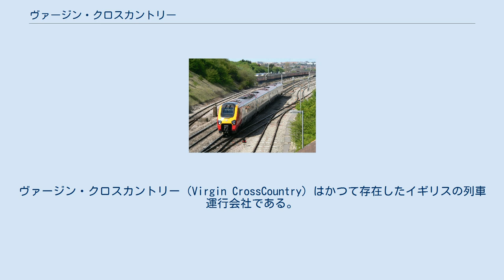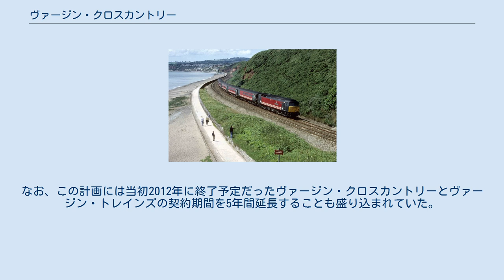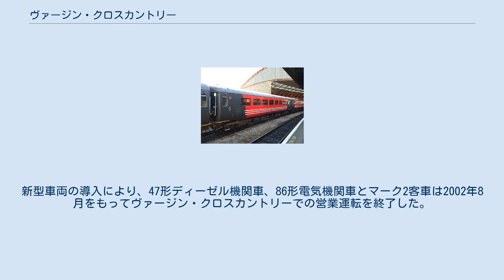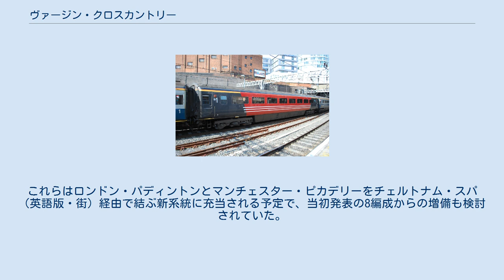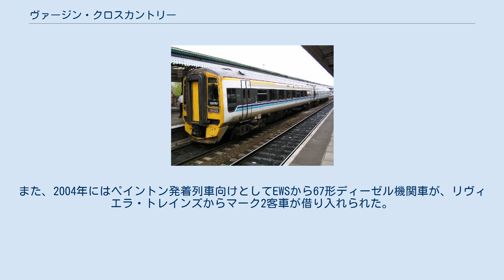ヴァージン・クロスカントリー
ステージコーチ・グループの鉄道事業者
ヴァージン・クロスカントリー（Virgin CrossCountry）はかつて存在したイギリスの列車運行会社である。
イギリス国鉄民営化直後の1997年1月から、2007年11月にアリーヴァ傘下のクロスカントリーに運行を引き継ぐまで、インターシティ・クロスカントリー・フランチャイズを運行していた。
親会社はヴァージン・レール・グループ（1998年までヴァージン・グループ100％、1998年からヴァージン・グループ51％・ステージコーチ・グループ49％）であり、インターシティ・ウェスト・コースト・フランチャイズを1997年3月から2019年12月まで運行していた系列のヴァージン・トレインズとは共通のブランディングを使用していた。
 インターシティ・クロスカントリー・フランチャイズはインターシティと呼ばれる長距離速達列車のうち、複数の本線級路線をまたぐ列車の運行を行うフランチャイズであり、特に2003年以降、大多数の列車はロンドンには乗り入れていなかった。
運行する列車の中にはイギリス最長級のものもあり、すべての系統がバーミンガム・ニューストリート駅を発着するか経由していた。
なお、現在のクロスカントリーとは異なり、狭義のクロスカントリールートを経由せずにウェスト・コースト本線を用いてスコットランドに出入りする系統も存在した。
 サウス・デヴォン鉄道防波堤（デヴォン州ダウリッシュ）を行く47形ディーゼル機関車とマーク2客車の編成 1996年11月、ヴァージン・アトランティック航空などを傘下に擁するヴァージン・グループが100%を出資するヴァージン・レール・グループが、インターシティ・クロスカントリー・フランチャイズの運営権を獲得し、1997年1月5日に傘下のクロスカントリー・トレインズ社によって運行が開始された。
 1998年10月、ヴァージン・グループはヴァージン・レール・グループの株のうち49％をステージコーチ・グループに売却した。
 レールトラック社の解散と後継のネットワーク・レールによるウェスト・コースト本線の改良工事の遅れにより、ヴァージン・クロスカントリーは2002年7月にヴァージン・トレインズともどもフランチャイズ契約を停止され、収益が運賃収入に左右されないマネジメント契約に移行した。
 ヴァージン・クロスカントリーのフランチャイズ契約は当初2012年までの予定であった。
しかし、2006年6月、運輸省はこのフランチャイズを再編し、ウェスト・コースト本線の列車を除き（バーミンガム・ニューストリート発着列車はヴァージン・トレインズに、マンチェスター・ピカデリー発着列車はファースト・トランスペナイン・エクスプレスに移管）、セントラル・トレインズの路線網の一部を加えたニュー・クロス・カントリー・フランチャイズを創設することを発表した。
 ヴァージン・レール・グループは2006年9月に発表された運営権者の候補の中には含まれていたものの、落札することはできなかった。
2007年7月10日にアリーヴァが運営権を与えられ、ヴァージン・クロスカントリーは同年11月10日に営業を終了、翌日からクロスカントリーに運行が引き継がれた。
 イギリス国鉄から引き継いだ列車に加え、1998年5月、ヴァージン・クロスカントリーはポーツマス・ハーバー（英語版・街）とリヴァプール・ライム・ストリートやブラックプール・ノース（英語版・街）を結ぶ列車の運行を開始した。
 夏季の土曜日に運行されていた臨時列車のうち、ラムズゲート（英語版・街）発着列車は1999年9月に、ウェイマス（英語版・街）発着列車は2002年9月に運行を終了した。
 2002年9月、ヴァージン・クロスカントリーは短編成・高頻度化とパターンダイヤの導入で構成される「オペレーション・プリンセス」を開始した。
しかし、新型車両の故障や混雑など多くの問題が発生し、2002年9月から2003年1月にかけての定時運行率は54.1%にまで低下した。
この結果、コアとなる系統での信頼性を向上するため、戦略鉄道庁との協議により一部の経路からの撤退が行われた。
 2002年9月のオペレーション・プリンセスの開始時点での運行系統は以下の通り。
 プロジェクト・オメガはウェスト・コースト本線高速化の完了時に実施されることになっていた計画である。
ロンドン・キングス・クロスとティーズサイド地域をノッティンガム（英語版・街）とヨーク（英語...